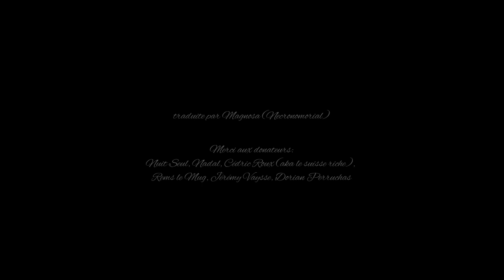JOUE-LE ENCORE - Pourquoi Avoir Peur ?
Mets un 👍 et rejoue cette vidéo, encore...

A bientôt...